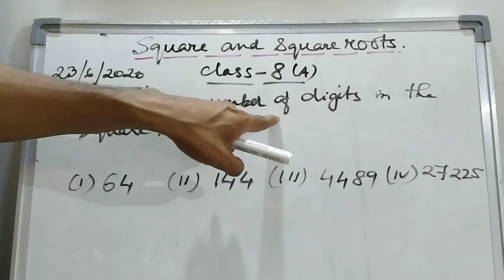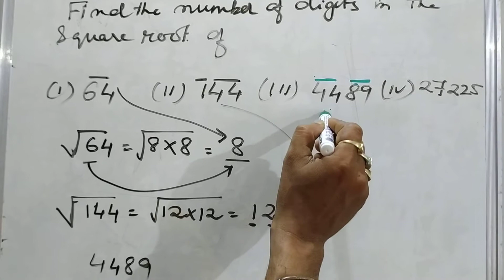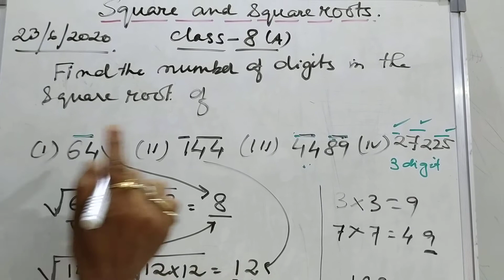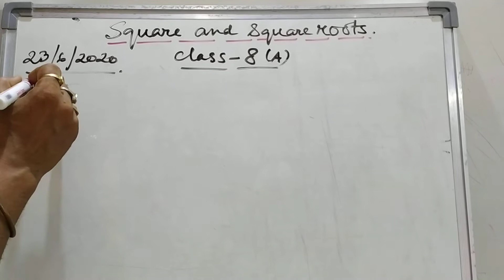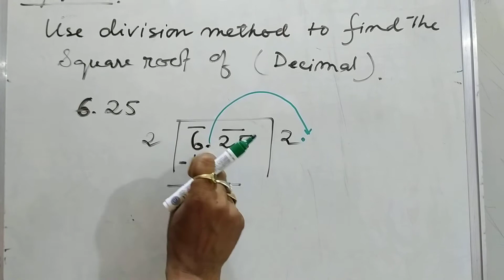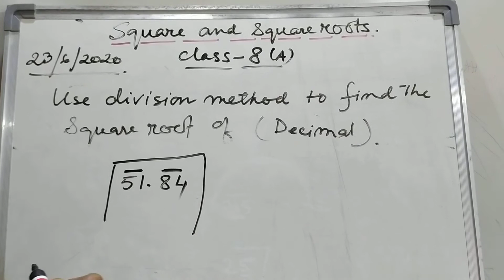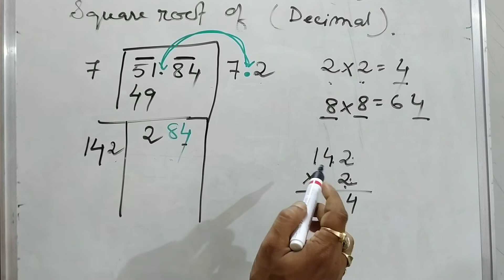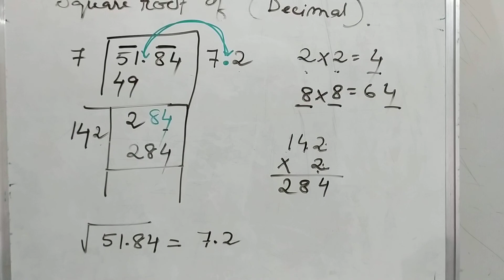Square and square roots 8A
@sfsnarengi  23rd june